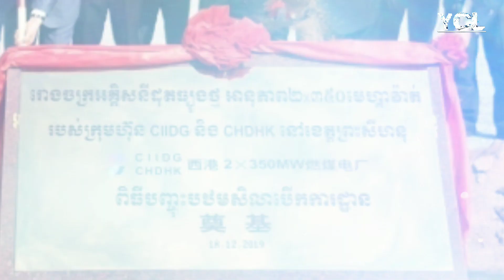រោងចក្រថាមពលអគ្គិសនី ៧០០មេហ្គាវ៉ាត ចាប់ផ្តើមសាងសង់នៅខេត្តព្រះសីហនុ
រោងចក្រថាមពលអគ្គិសនីដើរដោយធ្យូងថ្ម មានអនុភាពផលិតថាមពលទំហំ ៧០០មេហ្គាវ៉ាត បានបើកការដ្ឋានសាងសង់ កាលពីថ្ងៃទី១៨ ខែធ្នូ នៅស្រុកសឹ្ទងហាវ ខេត្តព្រះសីហនុ ដែលគ្រោងបញ្ចេញថាមពលនៅឆ្នាំ ២០២២ ខាងមុខ។

រោងចក្រថាមពលអគ្គិសនីនេះ ជាការវិនិយោគរួមគ្នា រវាងក្រុមហ៊ុនចិន CIIDC Erdos Hongjun Electric Power និងក្រុមហ៊ុនក្នុងស្រុក Cambodia International Investment Development Group Co Ltd។
រោងចក្រនេះ ប្រើទុនវិនិយោគប្រមាណជាង ១.២ ពាន់លានដុល្លារ។

A 700-megawatt coal-fired power plant opened on December 18 in Sihanoukville's Shang Ha district, which is slated to launch in 2022.

 The power plant is a joint venture between Chinese firm CIIDC Erdos Hongjun Electric Power and local company Cambodia International Investment Development Group Co Ltd. The plant has a capital investment of over $ 1.2 billion.